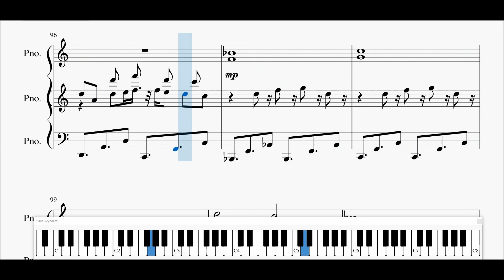[MuseScore] (連縁) Each of Their Thoughts and Footprints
So here's something I started weeks ago and just finished today. Not because it was difficult or anything (it was actually pretty easy) but I just didn't have the motivation to work on it.

I tried limiting myself to only using three pianos for this, since there wasn't enough happening all at once in the song that seemed to justify adding a forth one. It's a little cluttered in some places, but I think it's overall an improvement over the alternative.